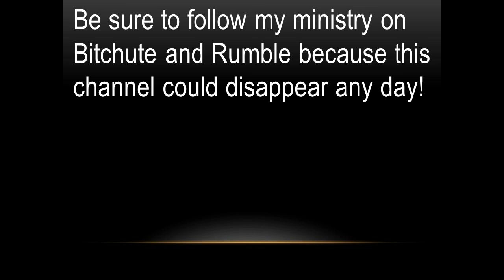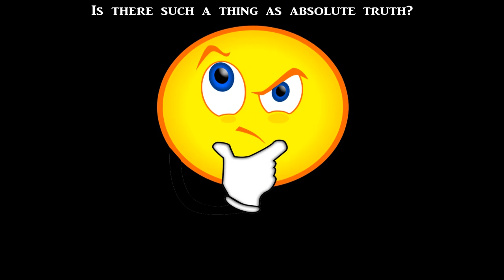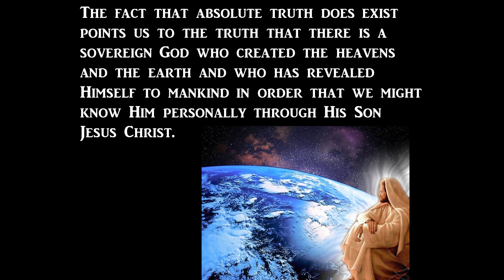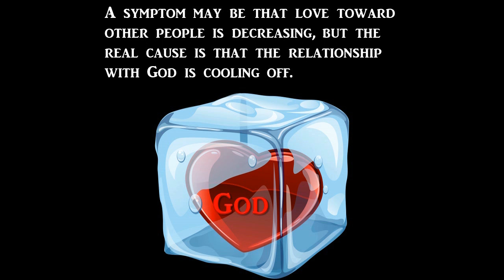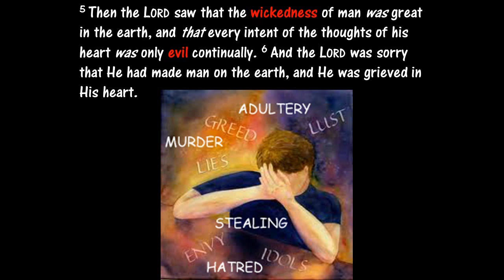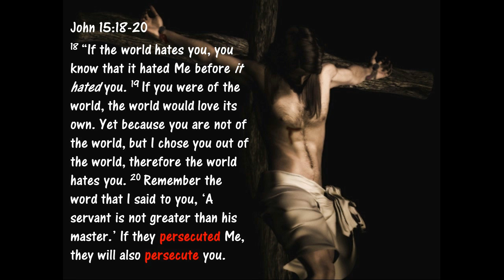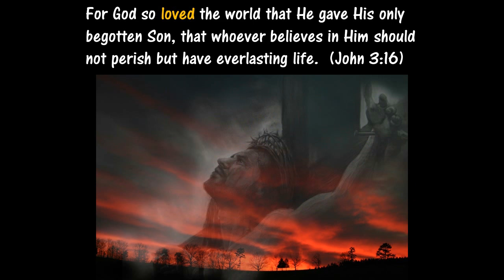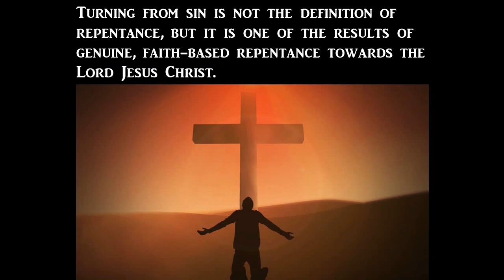The End Times are HERE...Climaxing in the Return of Jesus Christ!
Matthew 24:3-14
3 Now as He sat on the Mount of Olives, the disciples came to Him privately, saying, “Tell us, when will these things be? And what will be the sign of Your coming, and of the end of the age?”

4 And Jesus answered and said to them: “Take heed that no one deceives you. 5 For many will come in My name, saying, ‘I am the Christ,’ and will deceive many. 6 And you will hear of wars and rumors of wars. See that you are not troubled; for all these things must come to pass, but the end is not yet. 7 For nation will rise against nation, and kingdom against kingdom. And there will be famines, pestilences,[b] and earthquakes in various places. 8 All these are the beginning of sorrows.

9 “Then they will deliver you up to tribulation and kill you, and you will be hated by all nations for My name’s sake. 10 And then many will be offended, will betray one another, and will hate one another. 11 Then many false prophets will rise up and deceive many. 12 And because lawlessness will abound, the love of many will grow cold. 13 But he who endures to the end shall be saved. 14 And this gospel of the kingdom will be preached in all the world as a witness to all the nations, and then the end will come.